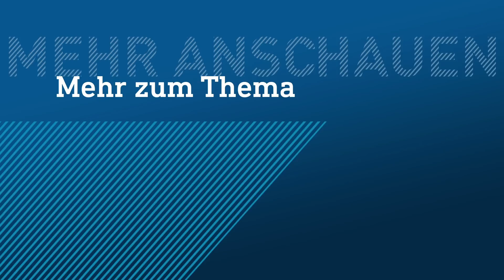Hybrid: Neuer Opel Astra rollt in Rüsselsheim vom Band | hessenschau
Im Stammwerk von Opel laufen die Bänder wieder auf Hochtouren: Das neue hybride Astra-Modell wird nun ausschließlich in Rüsselsheim gefertigt, die ersten Modelle rollten bereits vom Band. Nach dem massiven Stellenabbau scheint der Standort nun gerettet.

Im Opel-Stammwerk in Rüsselsheim hat die Produktion des neuen Opel Astra begonnen. Damit kehrt die Fertigung des verkaufsstarken Modells aus Polen und Großbritannien wieder zurück nach Hessen. Für die Beschäftigten bedeutet der Produktionsstart eine Rückkehr in den Zwei-Schicht-Betrieb, wie der Autobauer am Donnerstag mitteilte. Die ersten 500 Autos sind demnach schon vom Band gerollt.
Der neue Astra werde der Marke Opel einen "neuen Schub verleihen", sagte der Vorstandsvorsitzende der Stellantis-Tochter, Uwe Hochgeschurtz. Das Design des neuen Astra-Modells unterscheide sich leicht von den Vorgänger-Generationen: Es ist flacher, etwas breiter und mit einem neuen Lichtsystem ausgestattet. Über einen "extrabreiten Touchscreen" im Innenraum soll es intuitiver zu bedienen sein.